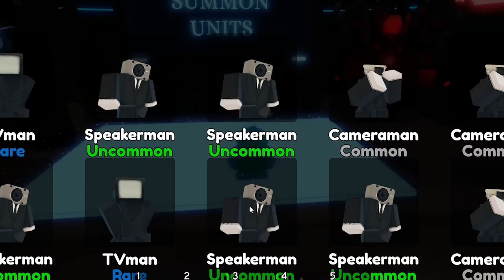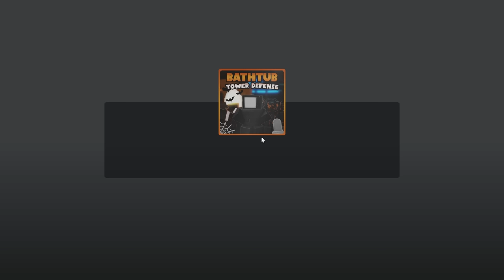I Got The DEVELOPER ONLY UNIT that NO ONE HAS SEEN...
game name: Bathtub Tower Defense

THIS IS INSANE, GAME BREAKING, OVERPOWERED, EVERYHTING I COULD ASK FOR, GET REKT